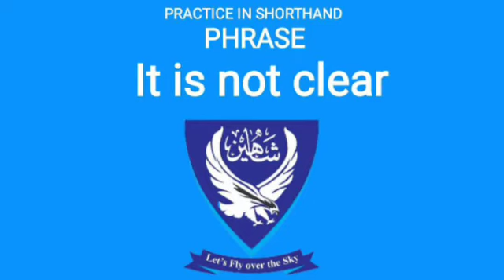Shorthand Audio Word " it is not clear " AL NP Ex 16 @Shaheen Shorthand System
Hy Guys! I am Mukhtar Joiya,

Press the LIKE button and SHARE

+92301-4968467